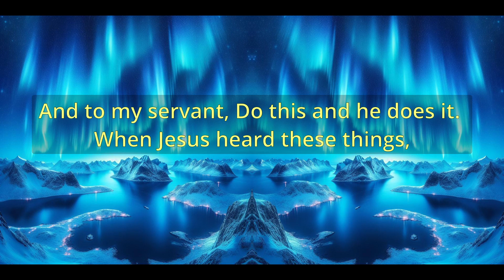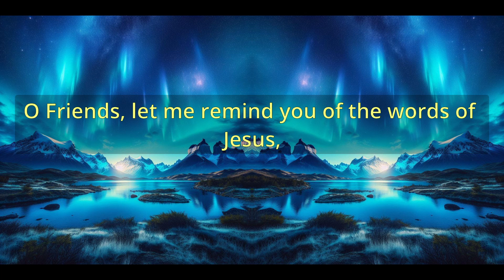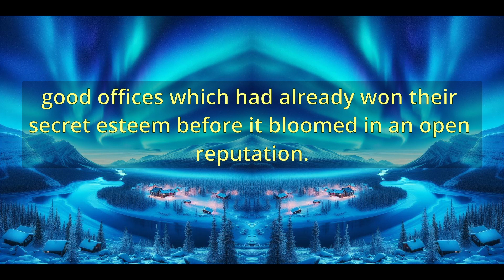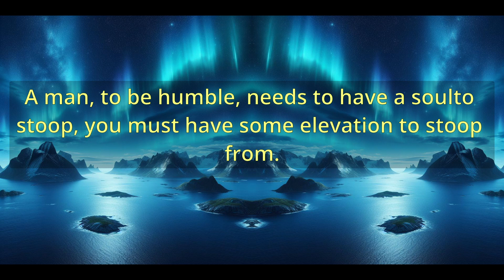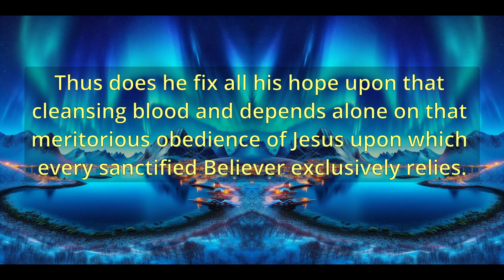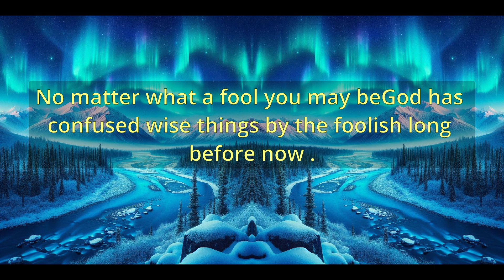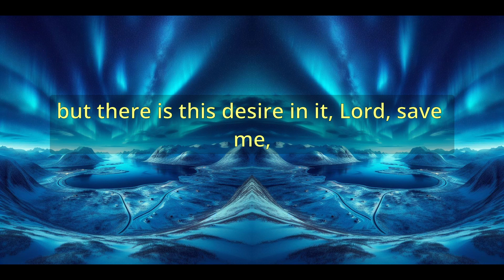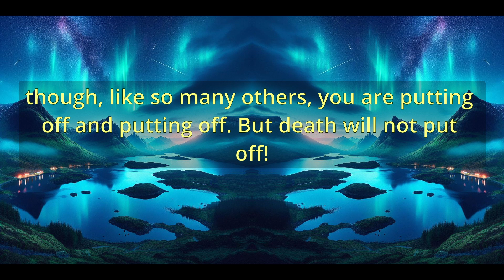"The CenturionOr An Exhortation To The Virtuous" (A10600) - Charles Spurgeon Sermons